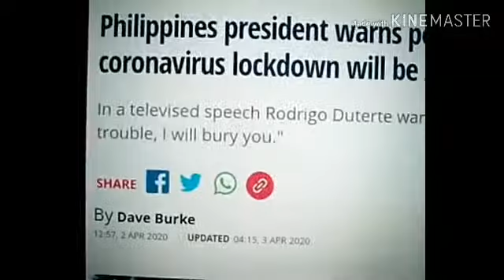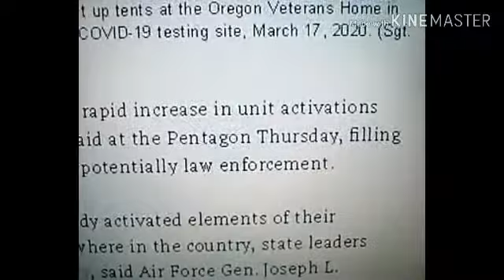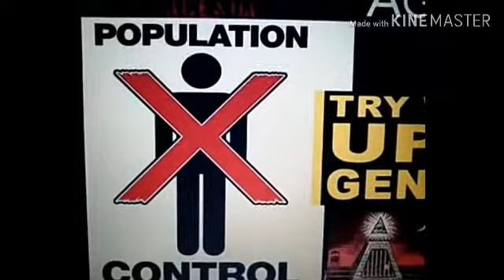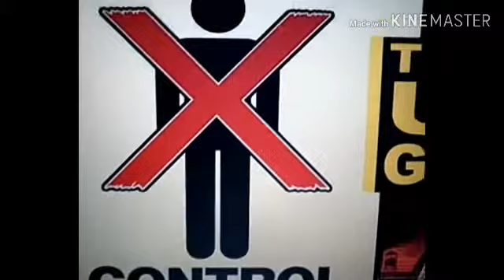People Violation the Coronavirus Lockdown will be Shot !!!